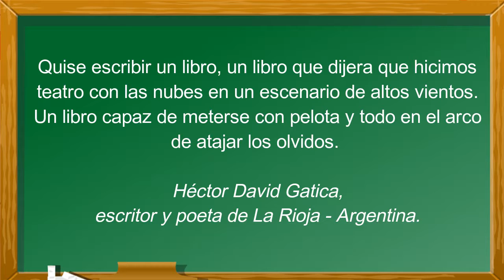Frase de Héctor David Gatica